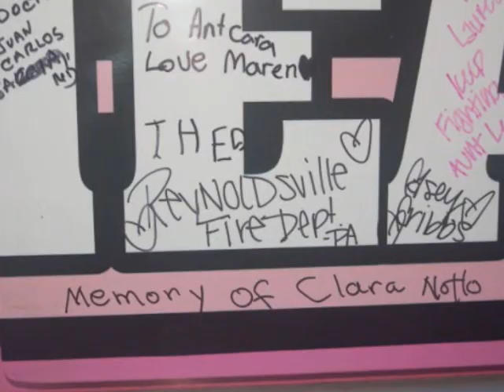2009 Year in the Rearview.wmv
The Year 2009 Summed Up..

The Pictures are property of the Reynoldsville Fire Company.